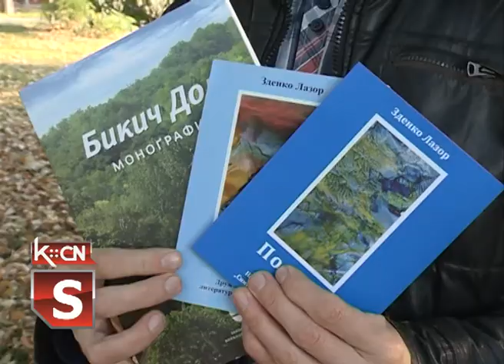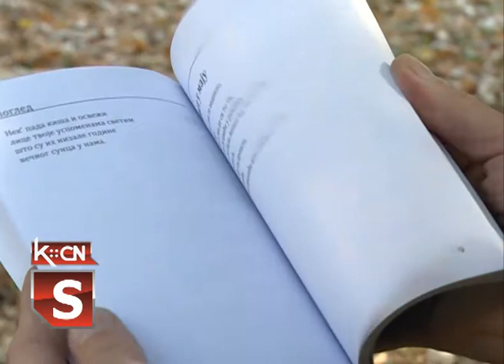Književni stvaralac iz Šida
Šid je poznat po uspešnim književnim stvaraocima kako u prozi, tako i u poeziji. Povodom toga, koleginica Jelena Malić razgovarala je sa Zdenkom Lazorom, profesorom Ruskog jezika u Gimnaziji “Sava Šumanović” u Šidu i pesnikom.